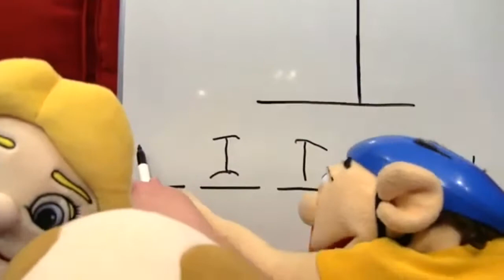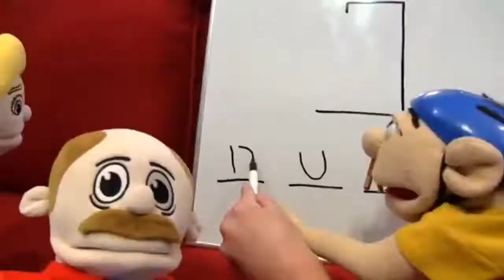SML YTP: Mr. Goodman Evil Clone!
SML Movie: Mr. Goodman's Clone!